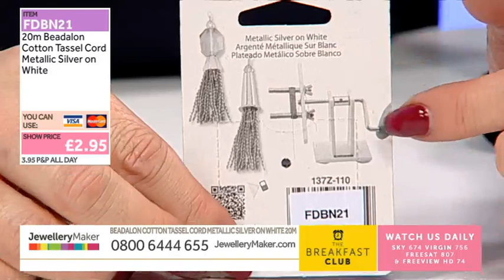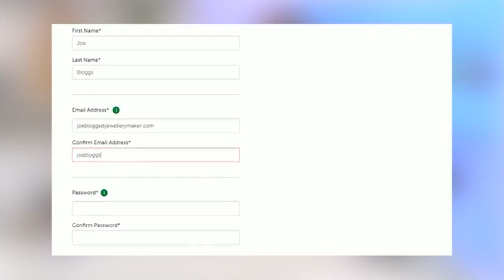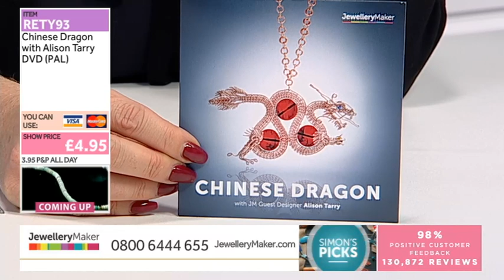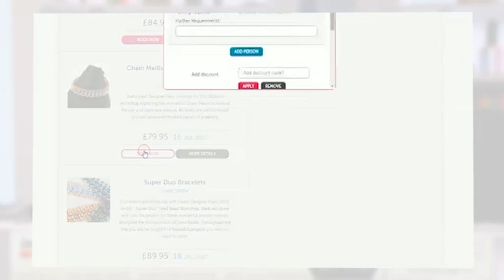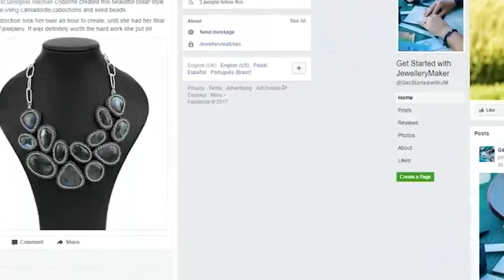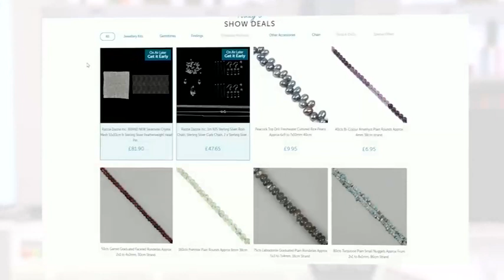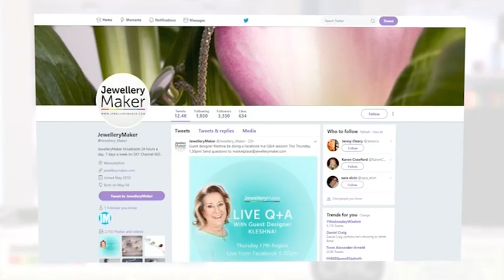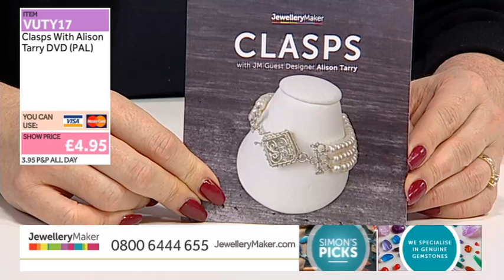JewelleryMaker LIVE 28/10/2019 8am-1pm